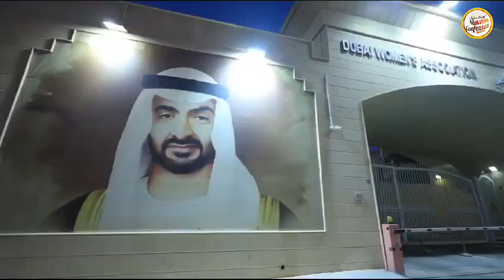International Mahabba Conference 2023 # മഹബ്ബ